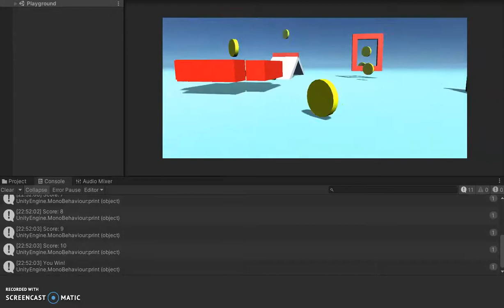Running Around and Touching Things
Here we have a completed Unity project with minimal flaws. It is a test of my unending endurance, and it was in no way recorded with the free version of Screencast-O-Matic this time around, as in this description there is no mention of it.